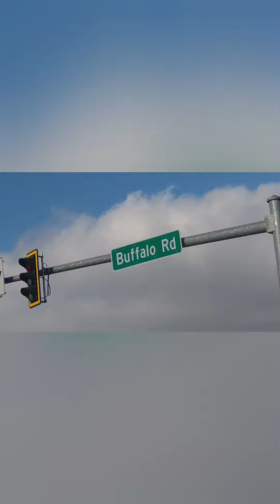Niagara falls in winters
visit to Niagara falls  in January when it is freezing cold.The beauty  of Niagara falls in winters is also breathtaking just like white winter land